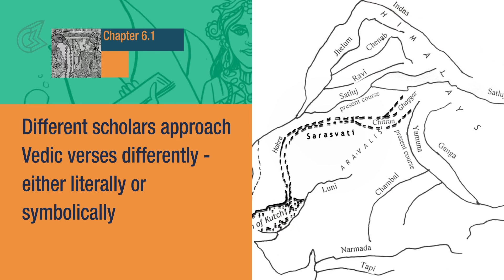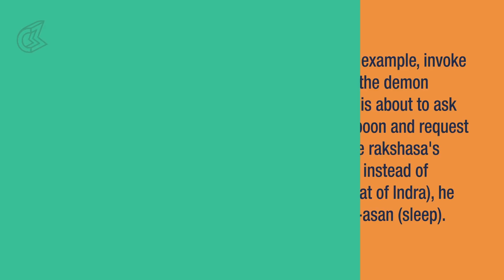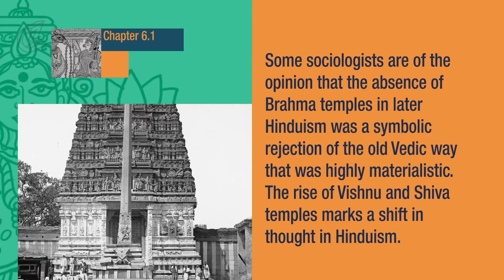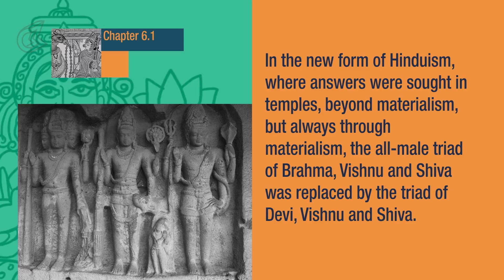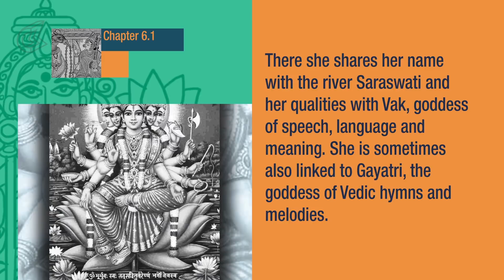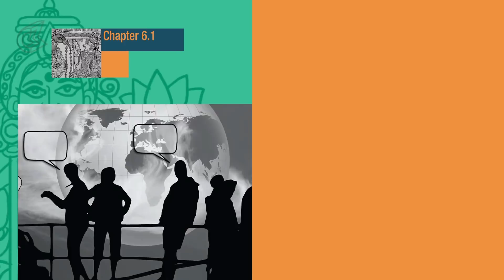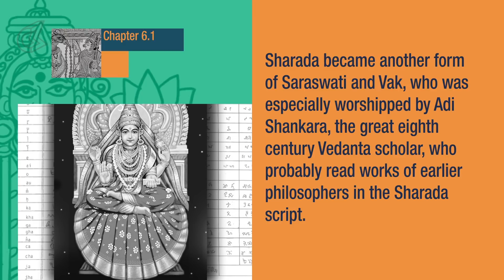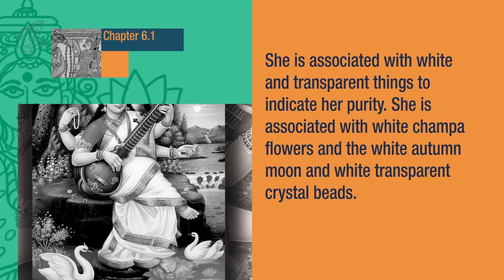7 Secrets of the Goddess: Chapter 6.1 - Saraswati's Secret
Epified brings 7 Secrets of the Goddess by Devdutt Pattanaik, the next in videobook series.

This episode is Part 1 of Chapter 6.1 - Saraswati's Secret: Imagination can expand or contract the mind.